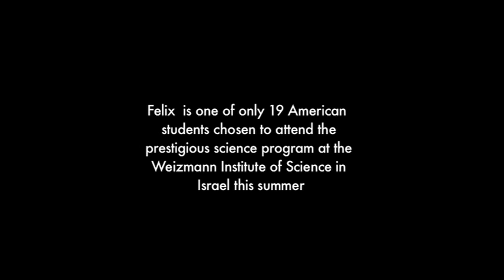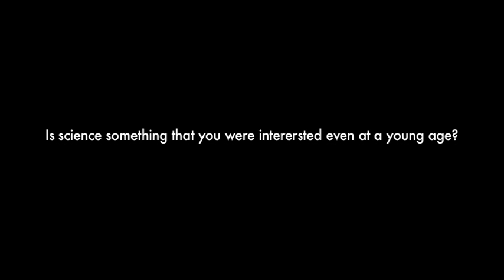An Interview with Felix Angelov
Felix  is one of only 19 American students chosen to attend the prestigious science program at the Weizmann Institute of Science in Israel this summer.